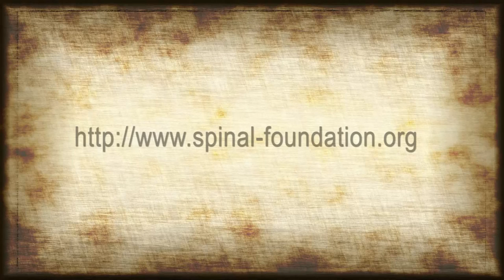Ben Jones and Martin Knight Interview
Ben Jones career as a Top Class Feather Weight Boxer was close to termination because of his back pain and sciatica.
Ben underwent aware state minimal invasive "keyhole" spinal surgery with surgeon Martin Knight and has returned to successful Professional Boxing and is rated currently 4th in the World
A moving interview focussed on how advanced spinal surgery can restore the career of highly motivated sportsmen and women